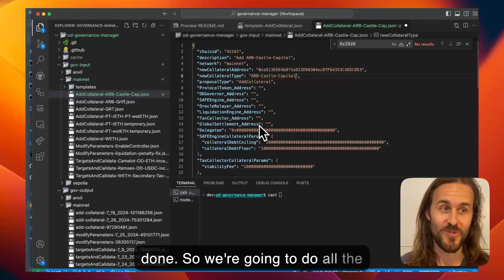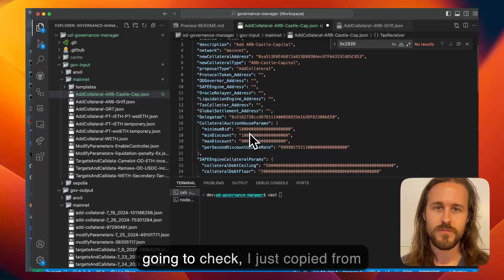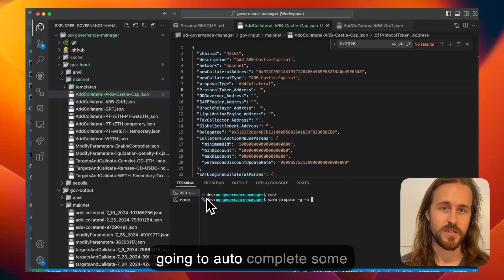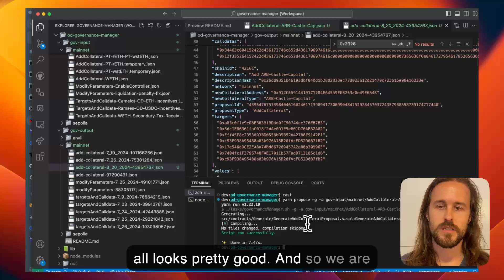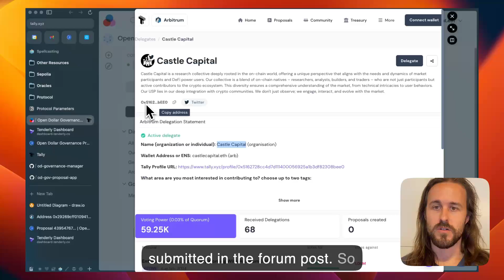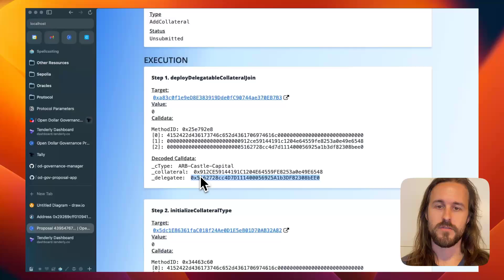Generating DAO proposals programmatically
Demonstrating how to generate proposals programmatically rather than by hand.

Ignore below the line
DAO governance process security provenance verification developers version control arbitrum optimism decentralized autonomous organization audit hacker solidity voting proposal submission tooling devtools devrel devex coding tutorial workshop 101 darkfi solarpunk defi open source libre github api